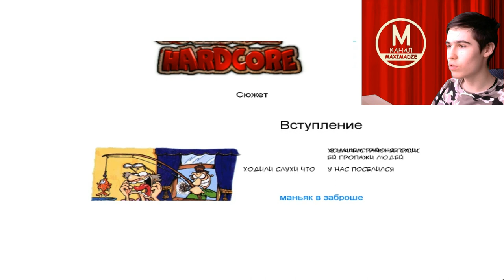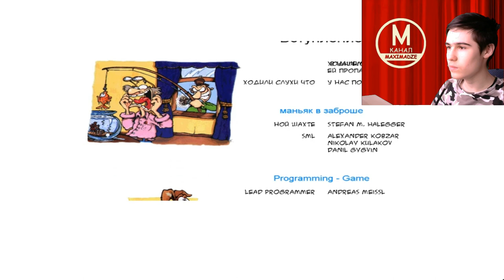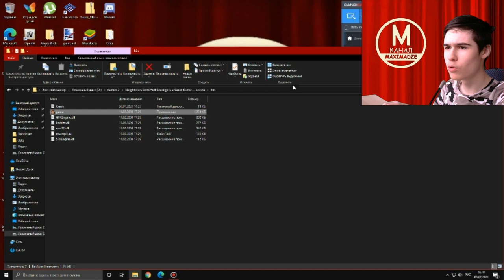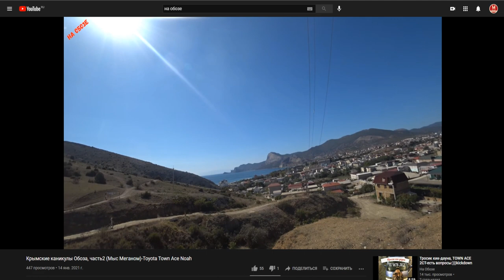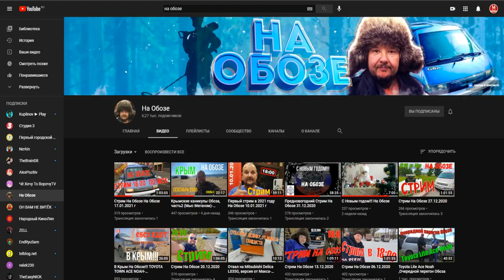Моды на Как Достать Соседа №26 - КДС Хардкор 2 от MANKEY